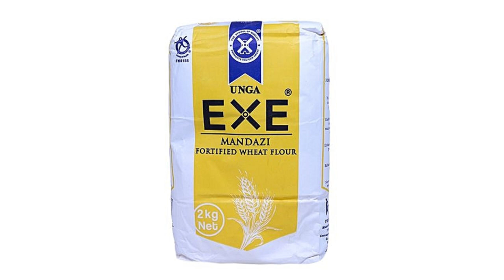EASY MANDAZI RECIPE